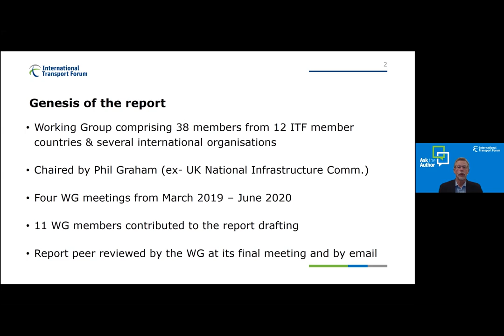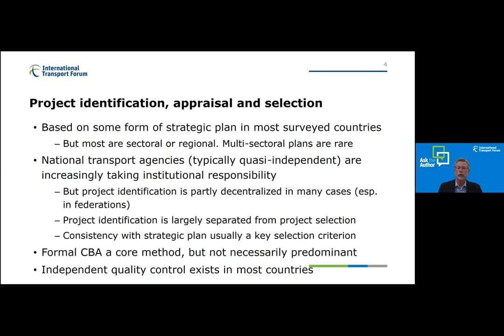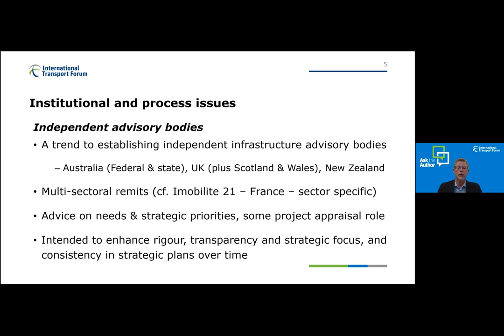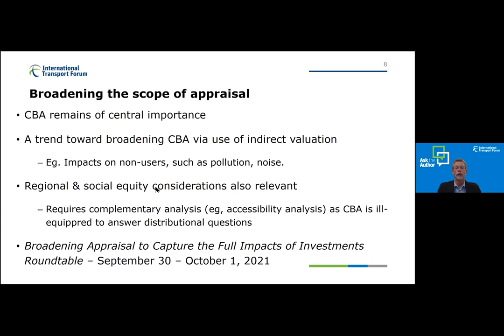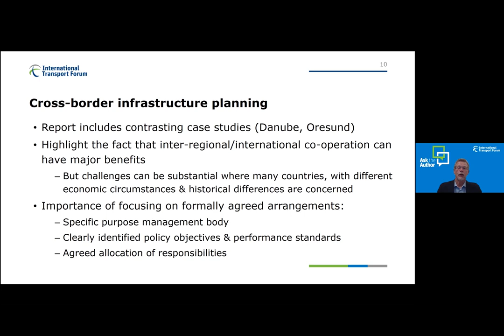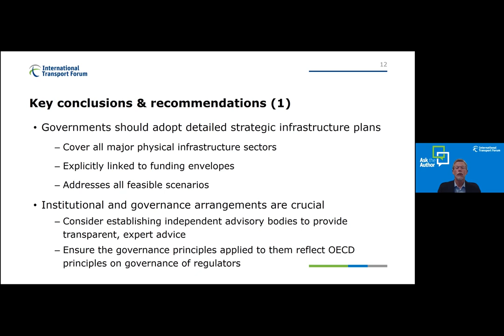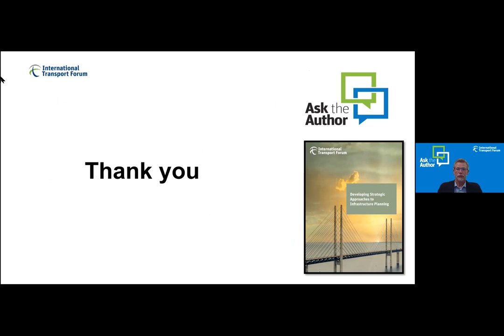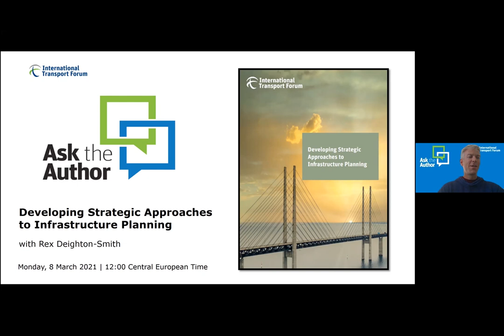Ask the Author: Developing Strategic Approaches to Infrastructure Planning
In this 30-minute online presentation and question and answer session, author Rex Deighton-Smith presents the new ITF report “Developing Strategic Approaches to Infrastructure Planning”. This report documents trends in the use of strategic planning in a range of countries and the associated establishment of independent infrastructure advisory bodies. It documents practices in the areas of project identification, appraisal and selection. It considers the appropriate scope of impact assessments, including the use of wider economic impacts and the role of ex post evaluation in contributing to better appraisals of future investments.
Finally, it looks at how the effective stewardship of existing infrastructure assets can maximise their ongoing productivity.

Rex Deighton-Smith is a Project Manager at the International Transport Forum.